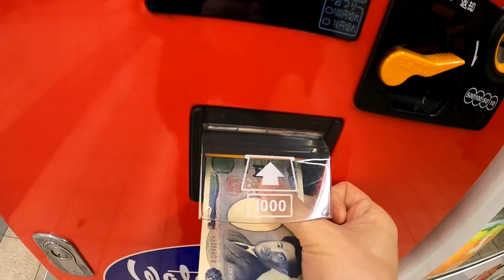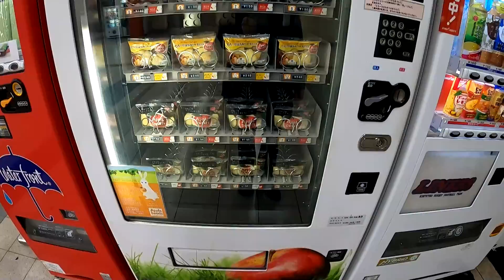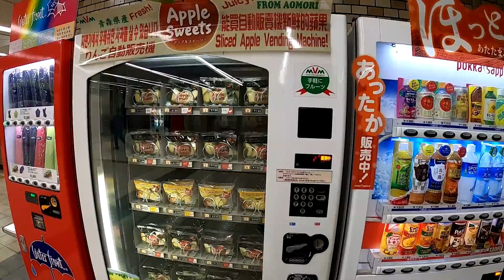Folding umbrellas Vending Machine 98g Extremely Light Umbrella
Folding umbrellas vending machine. The folding umbrella is very light, it's only 98g(about 3.5oz). It's easy to carry but it looks fragile. so I worry about it. I filmed it at Osaka, Japan.